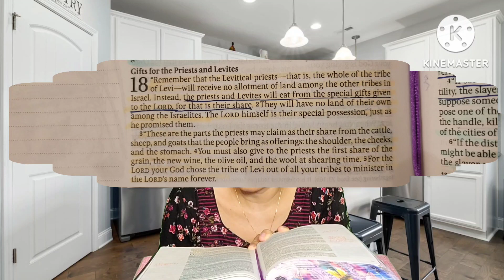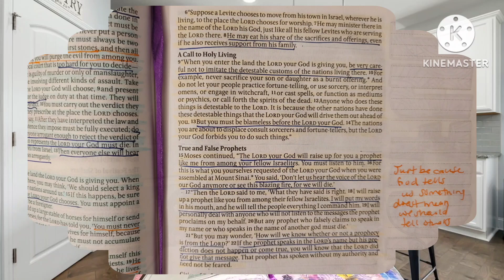BIBLE STUDY WITH ME: Deuteronomy 18 -A call to holy living